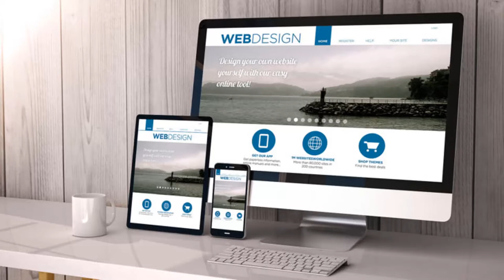Indus Technologies Overview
We design all kinds of websites and offer services like SEO, Digital Marketing etc. in India and overseas.
 We also provide free webdesign training through our you tube channel. To learn website design and application development watch each and every lecture on our channel(Indus Technologies).